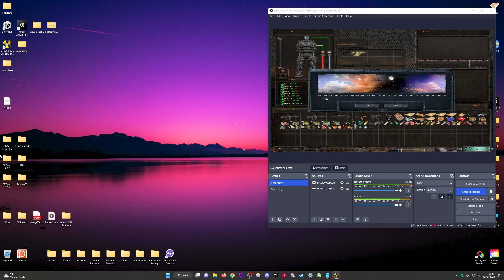Stalker Narodnaya Solyanka 2016 | Artefacts to Cobblestones #66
Welcome to part 66 of this blind Narodnaya Solyanka 2016 series. I begin to tread my way out of the swamps though an unfortunate event occurs which sets me back a little.

00:00 Waking Up & Moving On
06:03 Artefacts Ruined
19:01 The Cordon
24:26 Mutants/Military/Bandits en Route to Stash